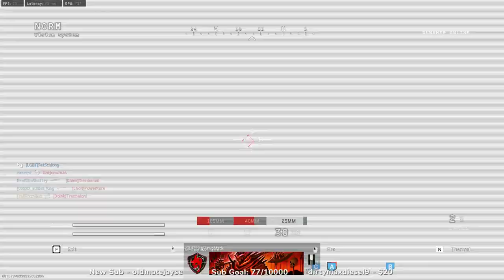NUKE 80 KILLS BRIDGE MAP #3